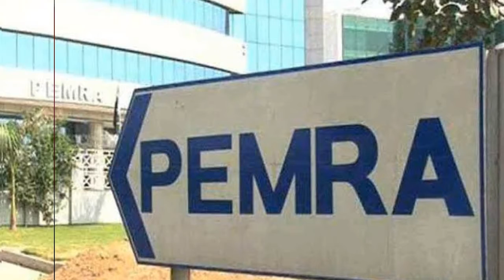Faisal Vawda’s boot gets Kashif Abbasi’s show suspended by || PEMRA ||Apni Pehchan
Welcome To Apni Pehchan...

Pemra has banned the ARY News show Off The Record for 60 days for allowing Federal Minister for Water Resources Faisal Vawda to appear on the show with a boot.